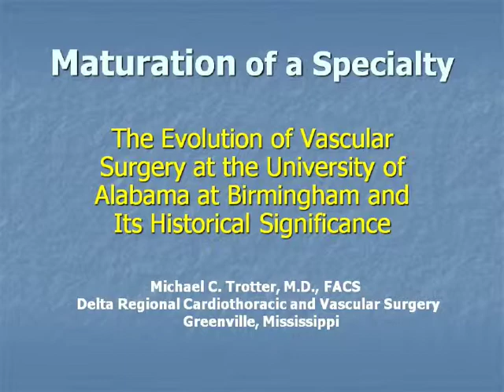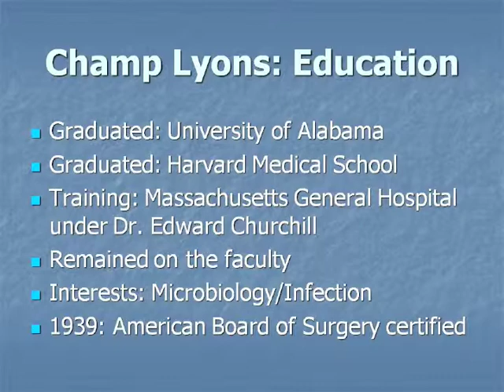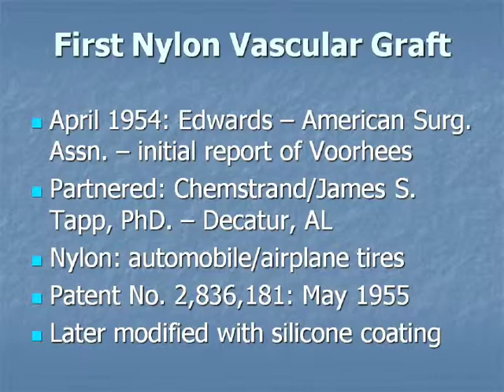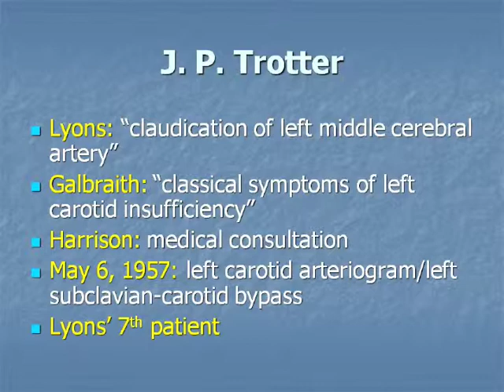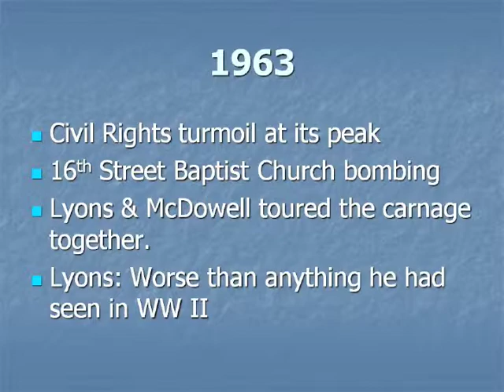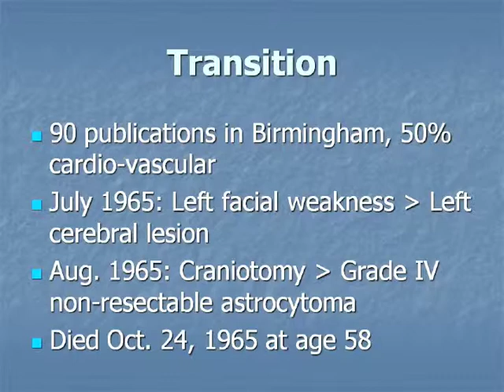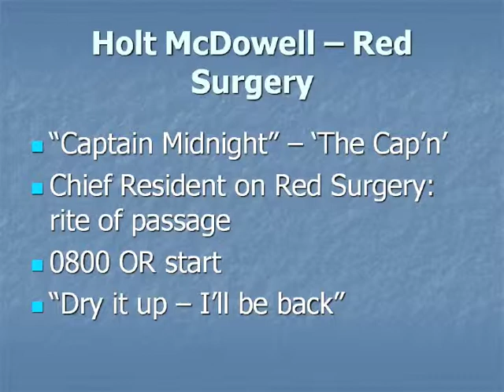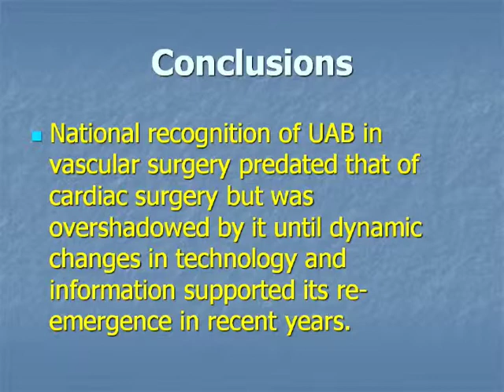Reynolds Historical Lecture by Michael C. Trotter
This lecture, titled "Maturation of a Specialty: The Evolution of Vascular Surgery at the University of Alabama at Birmingham," by Michael C. Trotter, MD, FACS, Delta Regional Cardiothoracic and Vascular Surgery, Greenville, MS, was held on October 14, 2010. The objective of the Reynolds Historical Lecture Series is to review, assess, and discuss various historical aspects of the health care sciences. Lectures are hosted by the Reynolds Associates and the Historical Collections of Lister Hill Library of the Health Sciences, University of Alabama at Birmingham.